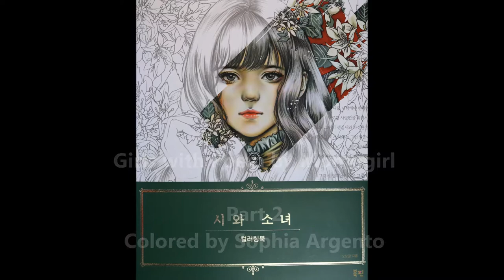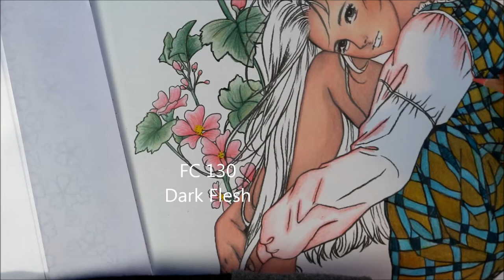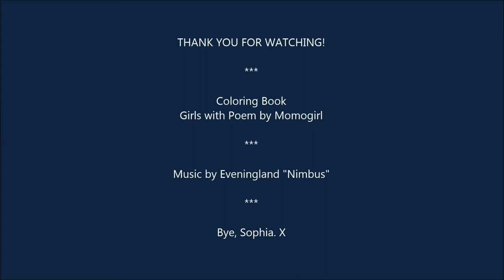RED HAIR|POEM WITH GIRLS|Part 2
Coloring Book  Girls with Poem by Momogirl

The colornumbers:
FC 101, FC 172, FC 278, FC 175, FC 108, FC 129, FC 121, FC 130,
FC 131, FC 175, FC 199, FC 153, FC 138, FC 170, FC 192, FC 188,
FC 183, FC 250, FC 132, Fc 170, FC 171, FC 103.

Special Material: POSCA Marker, Signo Uni Ball and Gel Pen white,
Derwent Waterbrush